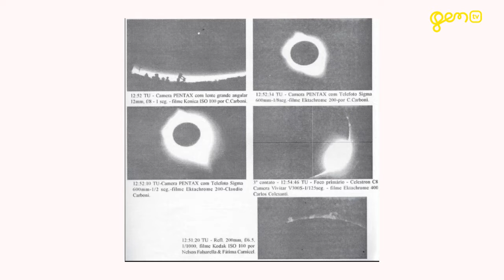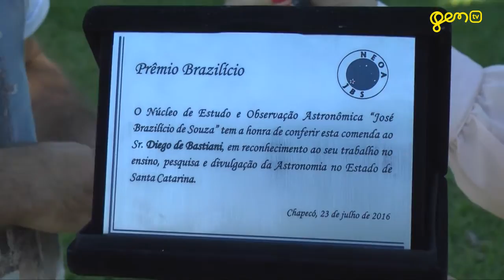Programa Glamour - 08.12 - Astronomia - Blocos 1 e 2